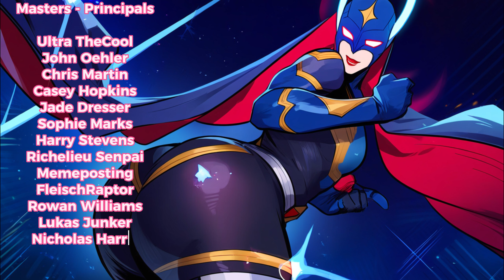[TGTF] A new Villain arrives😈 l Transgender Transformation Anime MTF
The content I can't show you here🔥you'll find it on 👇🏻

Hi love!! Follow my male to female transformations, in thrilling sequences and gender-bending stories.  If you're looking for TGTF content, you've come to the right place! Choose your own adventure! 👉🏻📲